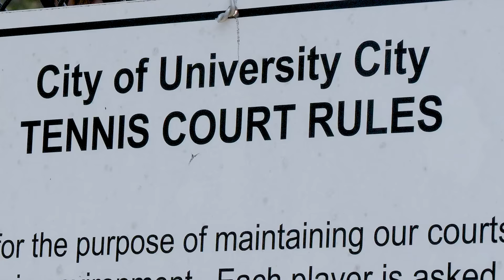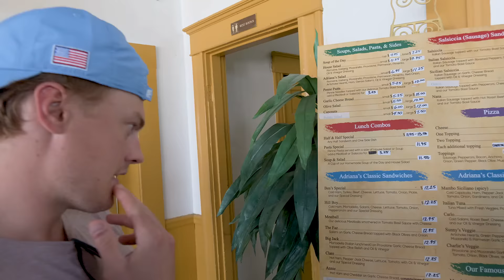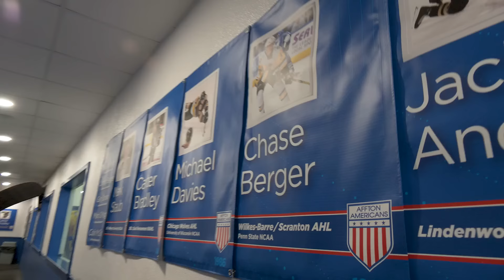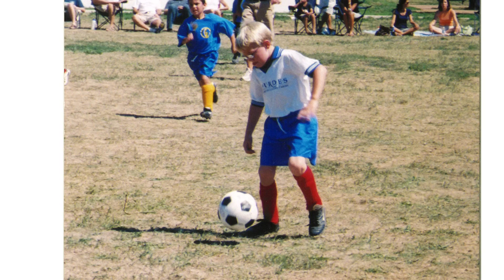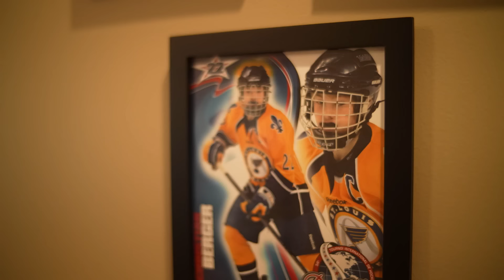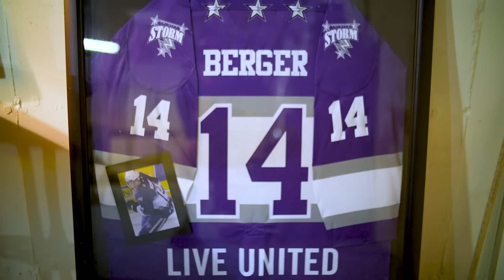Penn State Hockey | Berger Family Feature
Get to know the Berger's as we visit their hometown of St. Louis, Missouri!! Chase and Christian Berger both served as captains for Penn State Hockey under Guy Gadowsky.